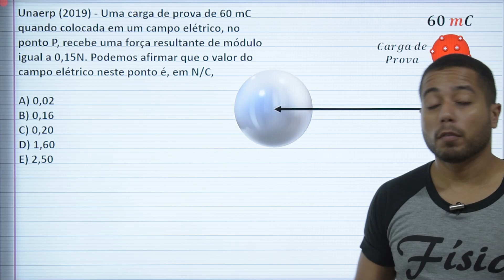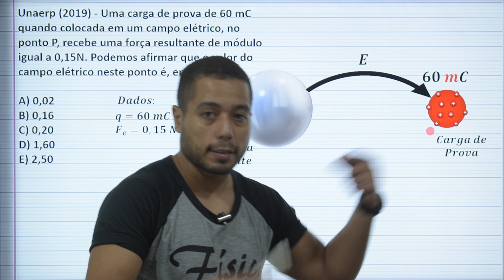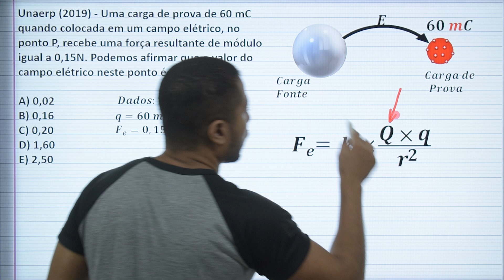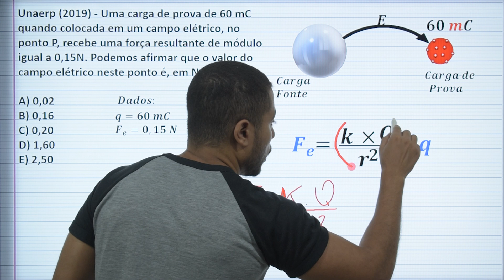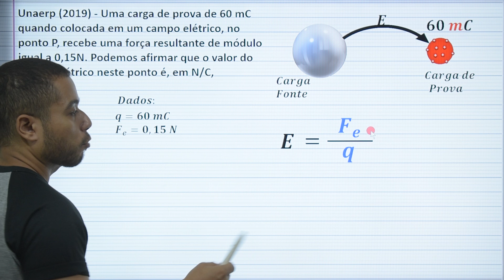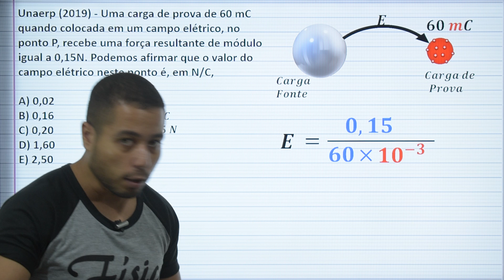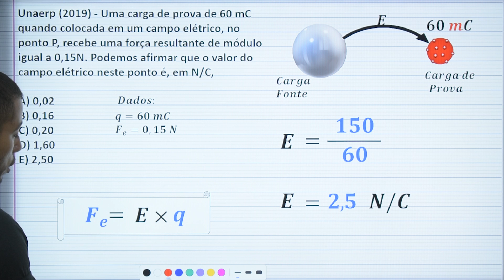Uma carga de prova de 60mC quando colocada em um campo elétrico, no ponto P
Uma carga de prova de 60mC quando colocada em um campo elétrico, no ponto P, recebe uma força resultante de módulo igual a 0,15N. Podemos afirmar que o valor do campo elétrico neste ponto é, em N/C,
A) 0,02
B) 0,16
C) 0,20
D) 1,60
E) 2,50